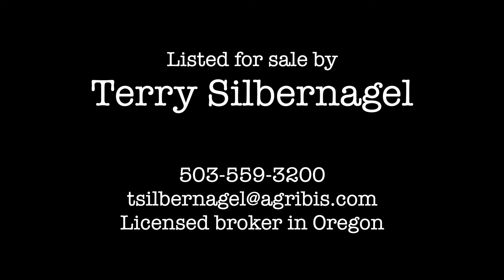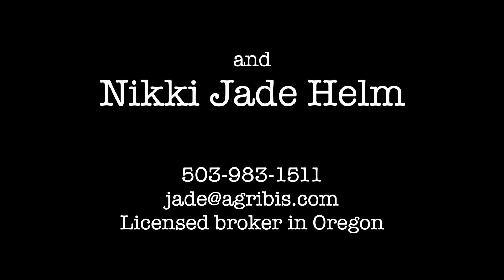6640 Frank Road, Sheridan OR 97378